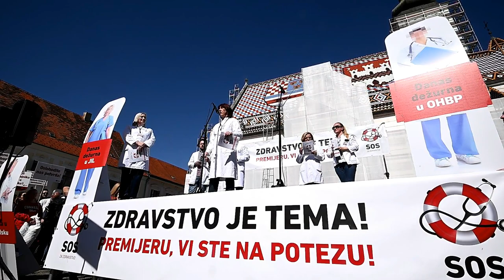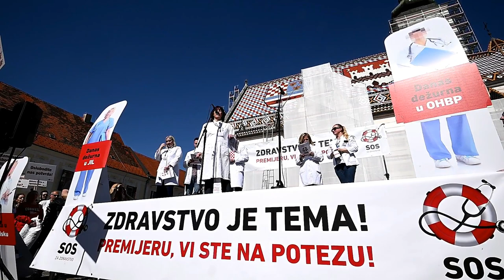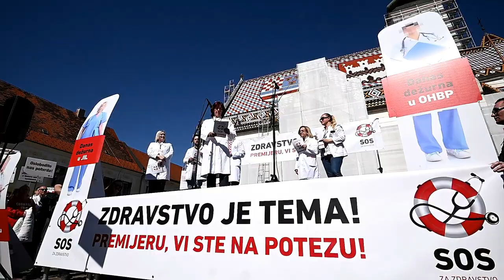Prosvjed liječnika: "Želimo nesposobnoj administraciji poručiti da se primi posla"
Pod sloganom "SOS za zdravstvo", pet krovnih lijećnickih udruga organiziralo je veliki prosvjed na Trgu sv. Marka kojim su iskazali nezadovoljstvo svojim statusom, plaćama, ali i cjelokupnim stanjem u zdravstvenom sustavu.